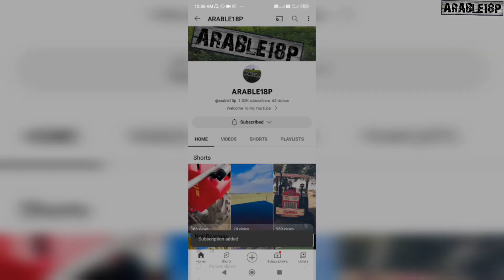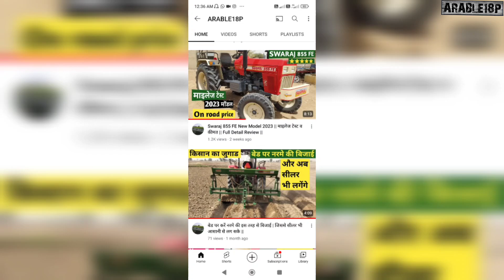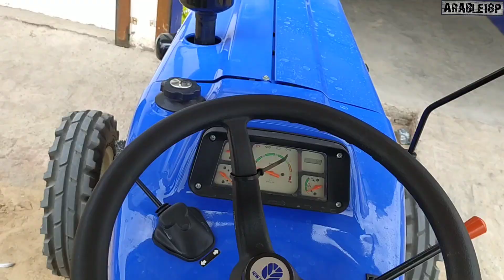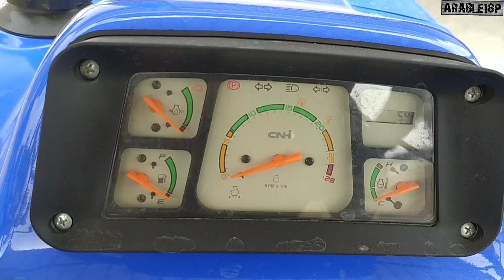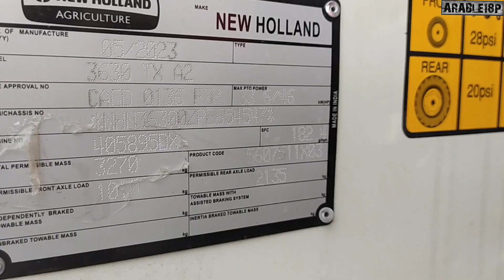New Holland 3630 Super Plus 50 HP Tractor || Full Detail Review And On Road Price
Anupgarh
New Holland Tractor Dilar
Harnek Singh